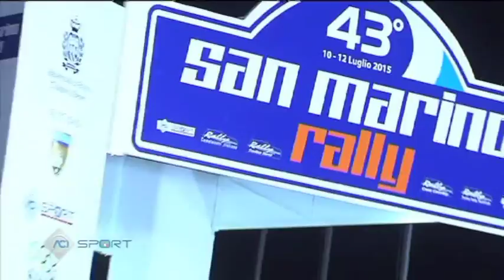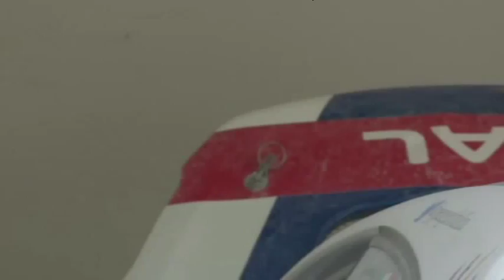Puntata n°133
Nella puntata 133 ampio spazio ai campioni. Festeggiamo con Paolo Andreucci e Anna Andreussi la vittoria (la nona) nel Campionato Italiano Rally. A due gare dal termine i pluricampioni di Peugeot Italia si sono confermati i migliori al volante della 208T16 di classe R5. Il ruolino di marcia del 2015 ha già visto quattro vittorie nelle prime sei gare la coppia mista Ucci-Ussi ha sbaragliato i forti rivali della serie nazionale.